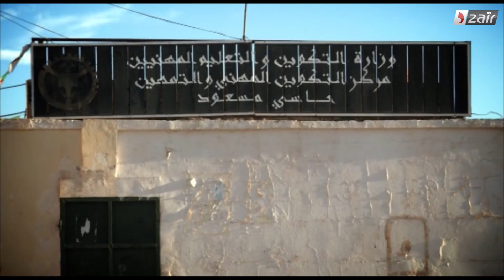Zoom sur le Metier/Spécialité de Sondeur/Ouvrier de plancher ( ENAFOR/SONATRACH)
Zoom sur un des métiers autour du secteur de forage (ENAFOR) en Algérie, une spécialité nouvelle dans le secteur de la formation professionnelle; plus de détails avec des apprentis du centre de formation de Hassi Messaoud (Ouargla).